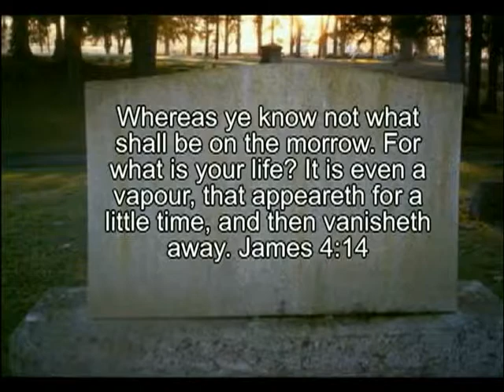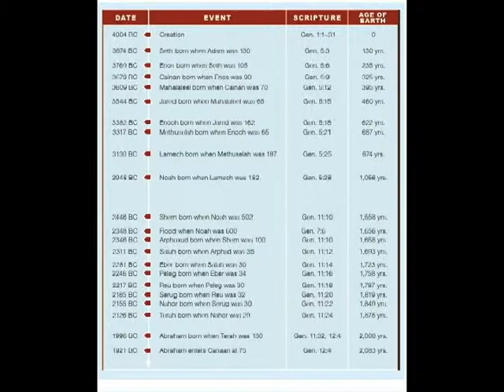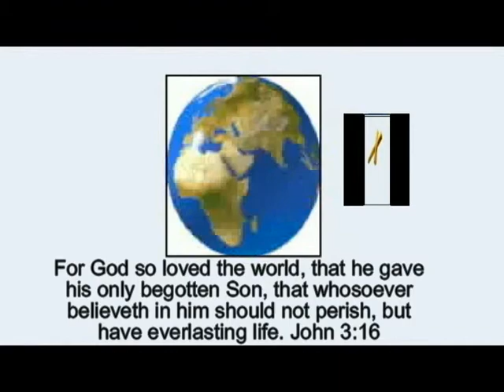The Universal Seven Day Week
The World: Born in 4004 BC?
Ussher and the Date of Creation